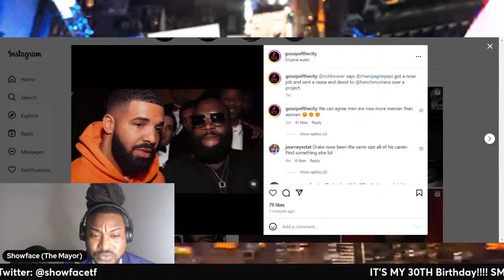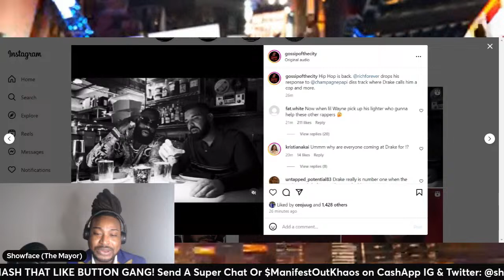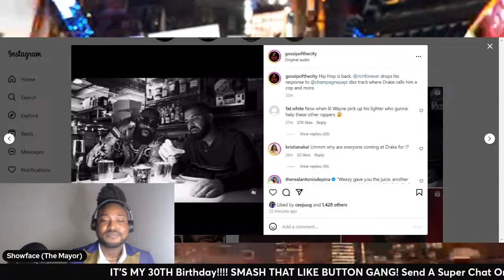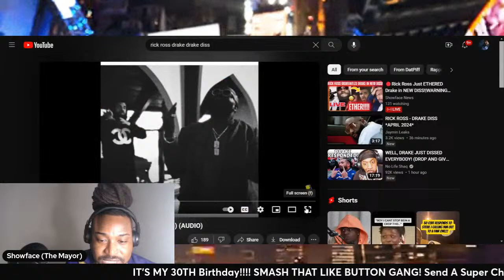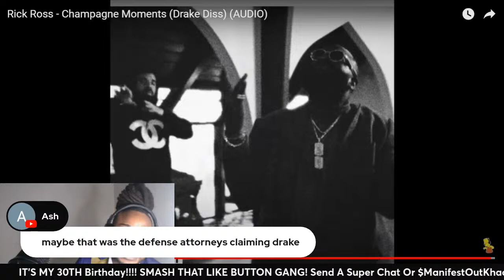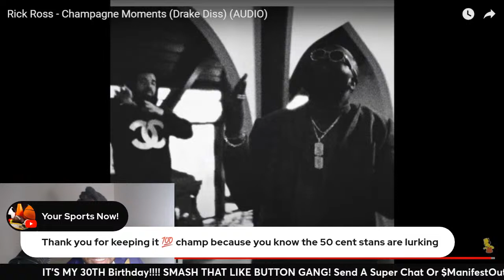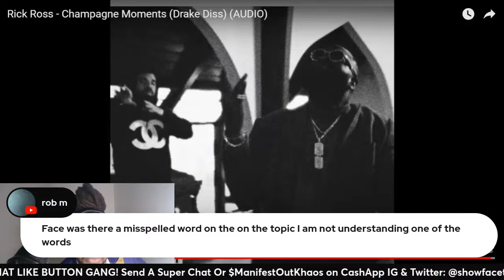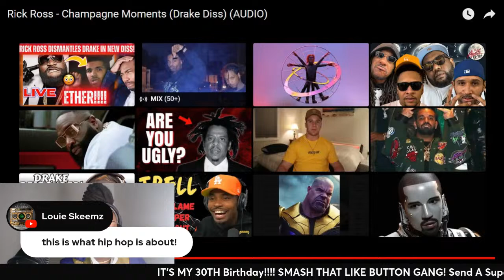🔴Rick Ross Just ETHERED Drake in NEW DISS!|WARNING SH0T!|LIVE REACTION!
Rick Ross finishes Drake in new Diss Track! Sources say this is only a Warning Shot for Drake!

JOIN THE TOWN OR IT’S UP!
Follow all of these!